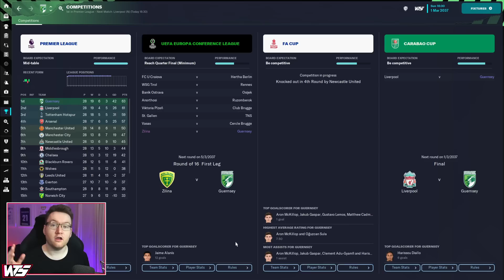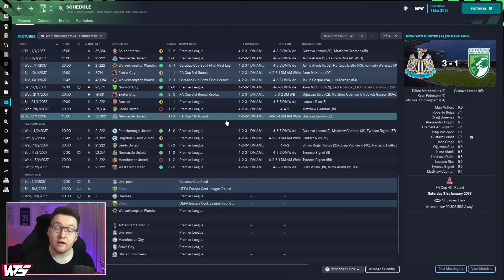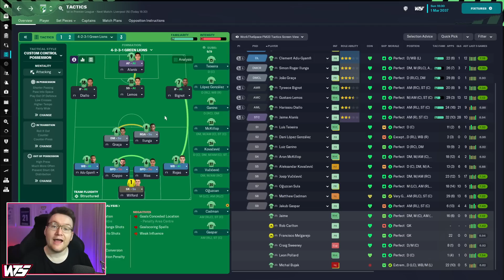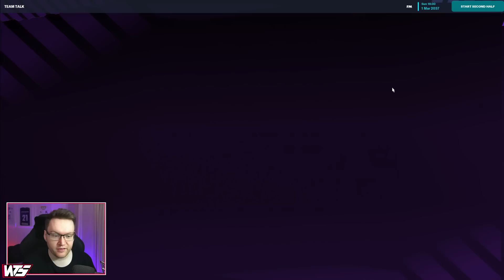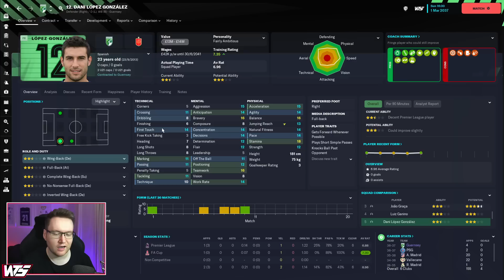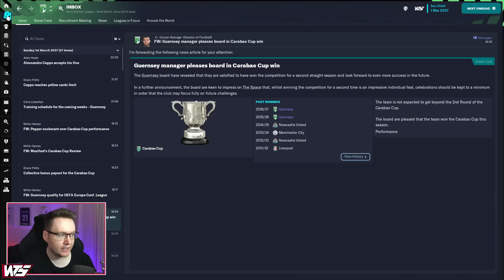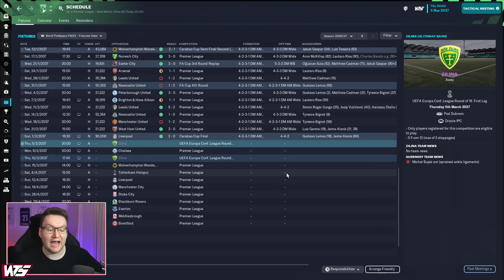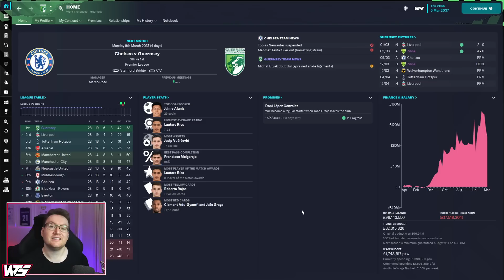Park To Prem FM23 | Episode 111 - THIS CUP FINAL IS BIG | Football Manager 2023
Park To Prem FM23 | Episode 111 - Carabao and Slovakia | Football Manager 2023